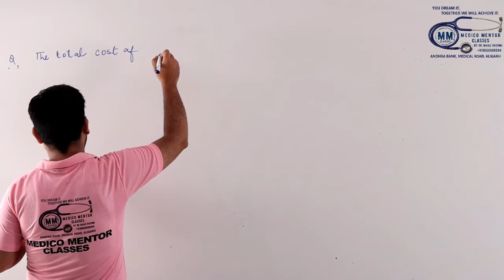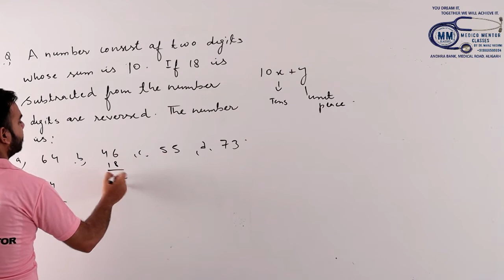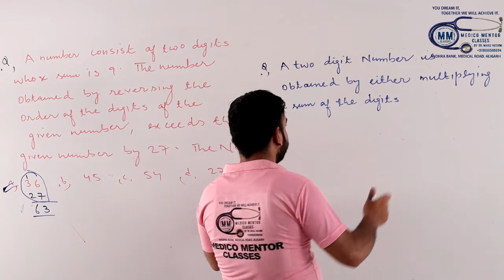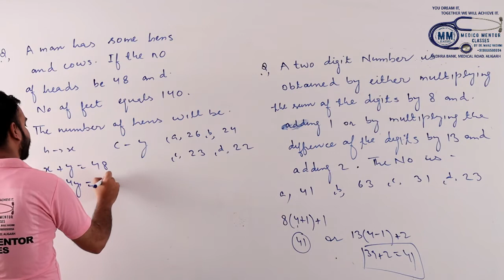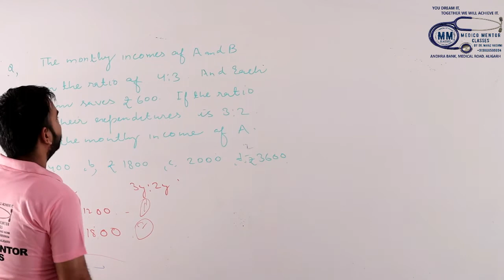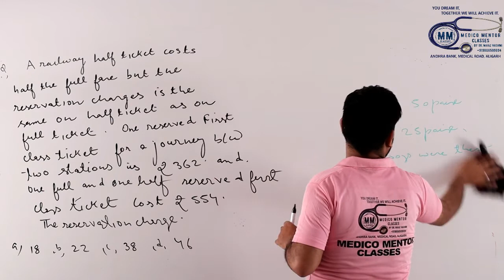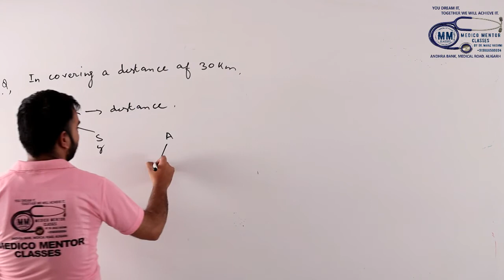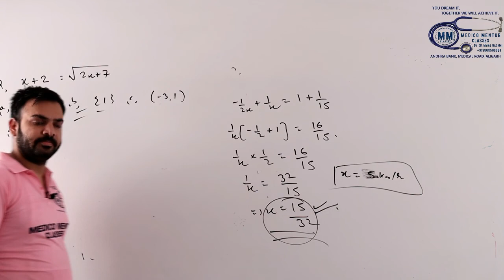LINEAR EQUATIONS (LECTURE-2)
A COURSE FOR XI ENTRANCE AMU/JMI AND ACADEMIC EXAMINATION ALSO.
BY
ER.REHBAR HASAN
(ZHCET-AMU-ALIGARH)